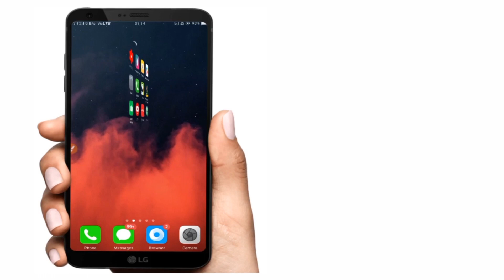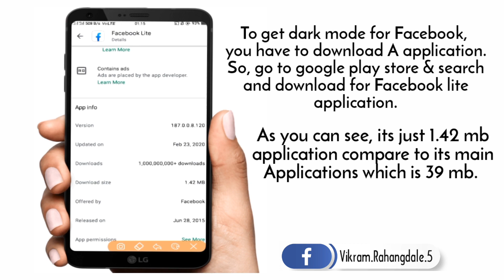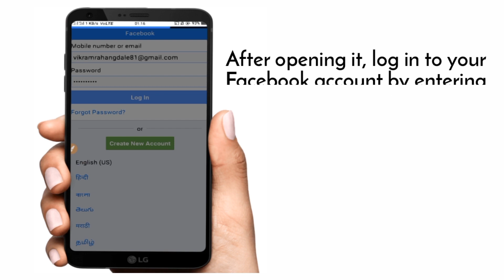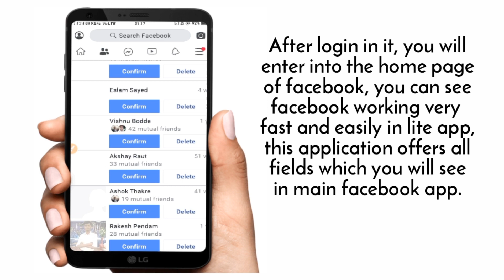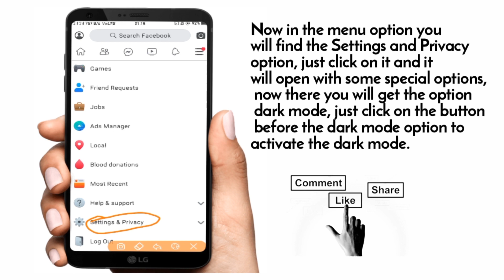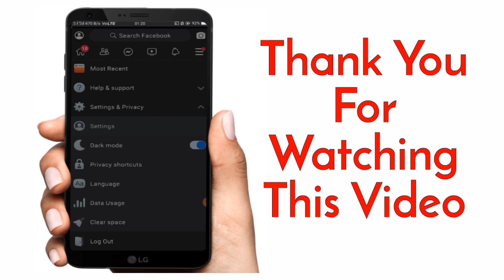How To Get Or Enable Dark mode for Facebook Application On Android Phone! 2020!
How to get or active a dark mode for Facebook application on Android| how to get the black theme for Facebook| Facebook par dark mode active Kaise kare|

As you all know that many applications and browsers are getting dark mode for their users. Dark mode helps users to prevent their eyes from getting hurt at night while using any application or browser on Android phones. Along with this, the dark mode helps the user to increase the battery backup and speed up the performance of their device.  If you are a Facebook user and want dark mode for your Facebook account, which will help you to use Facebook in dark mode at night, then this short tutorial will help you to get a dark mode for your Facebook application while using In Android devices.
So, watch this video till the end to get to understand all processes well. And if you are a new user on Youtube and still you did not subscribe to our channel then click on the subscribe button and hit on the bell icon to get the latest tech news.

My YouTube Tools(Gears)
Camera Lense
Vlog Gorilla Pod
Light Stand

2020 Cheap Android Devices

Also, Watch

Reliance Jio Tricks.
Android Hack With Termux.
All Android Important Tricks and Tools.